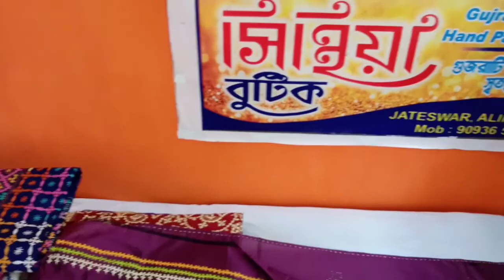Gujarati stitch saree#Sinthiya boutique collection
Gujarati stitch saree